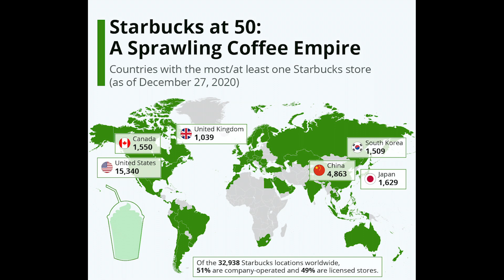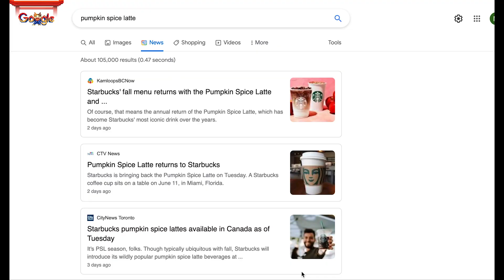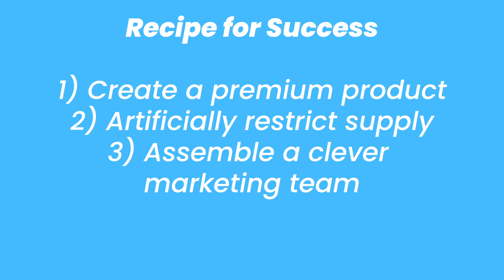How Starbucks Manipulates Demand with Artificial Scarcity | Think Econ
THE PUMPKIN SPICE LATTE IS BACK! And in this video we're going to share with you the economics behind the recurring success of this festive fall fan favourite! In this video, we break down how Starbucks uses the concept of artificial scarcity to create hype around its famous Pumpkin Spice Latte. By limiting the availability of this seasonal drink, Starbucks taps into consumer psychology, driving demand and boosting sales. Learn how this clever marketing strategy works and how it ties into basic economic principles. Whether you're an econ student or a coffee lover, you'll gain insights into how businesses manipulate supply and demand to their advantage. Don't miss out—just like the Pumpkin Spice Latte!

ALOT. We release weekly videos on Thursdays covering all things ECONOMICS!

If you're interested in daily content, consider following us on Twitter or Instagram.

Enjoy, and have a great weekend!

~The THINK ECON Team